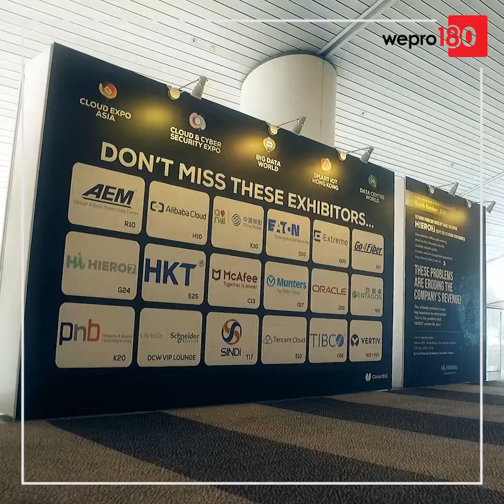【Cloud Expo Asia】去片！失驚無神考考你！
DDoS 全寫係乜？AES 點解？UEBA 即係乜？睇下業界精英點答啦！

立即讚好 wepro180睿報，並設定為「搶先看」